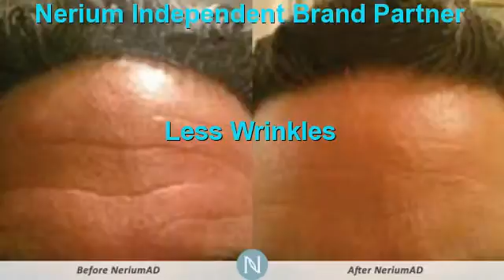Should I Get Botox San Antonio | Nerium Better Than Botox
Should I Get Botox San Antonio ,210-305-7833,San Antonio ,tx,Nerium Botox In A Bottle San Antonio ,San Antonio Botox ,San Antonio Wrinkle Reducer